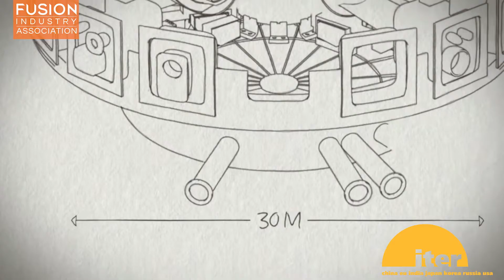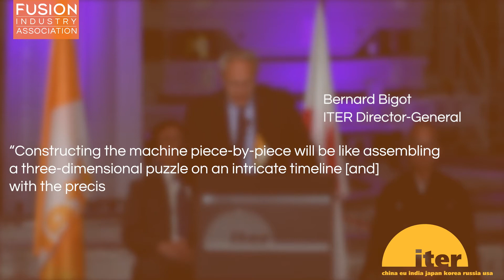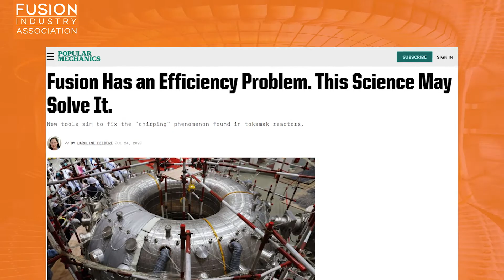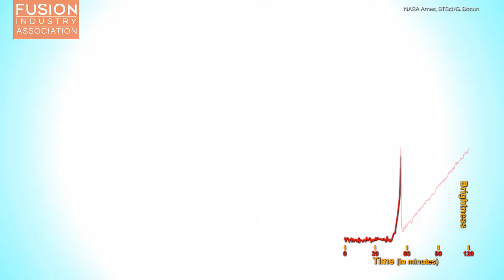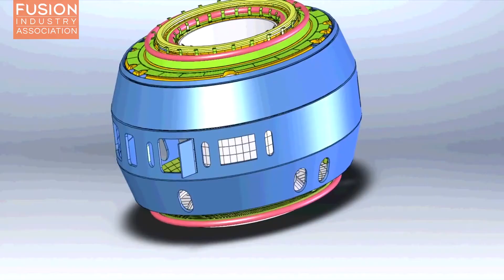Fusion News - Monday 3rd August 2020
A summary of recent fusion energy news presented by Emre Yildirim, PhD Student at the University of Manchester on the Fusion CDT.

Links to all the articles mentioned and bonus videos are below:

1. ITER Kicks off Assembly

2. General fusion brings in more large global investors

3. While birds chirp, plasma shouldn’t

4. Nuclear blast send star hurtling across galaxy

Bonus:
DIII-D interview: